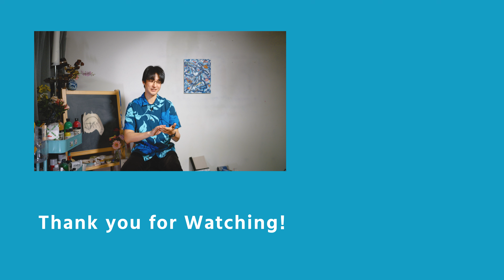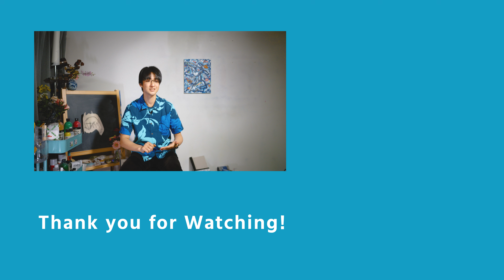【永久保存版】油絵具をとにかく早く乾燥させる方法を教えます【誰も知らない裏技,禁術】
永久保存版です。
時間制限のある美大受験で油絵具,油彩画を爆速で速く乾かしたい！その方法をマルっとお伝えします。

空のアルミチューブ
粉1
粉2
ジェルメディウム

目次
00:00 はじめに
01:22 この動画を撮った理由・きっかけ
03:14油絵具の乾くメカニズムについて
04:32基本的な速乾①：化学反応（酸化）を早める
06:46基本的な速乾②：樹脂成分を加える
08:29美大受験生なら誰でも知っている速乾テクニック
10:28美大受験生も知らない裏技❶："粉"を混ぜる
15:12美大受験生も知らない裏技❷［禁術］：??を混ぜる
19:42裏技❶を実践
25:47裏技❷［禁術］を実践
28:34裏技を受験会場へ持ち込むための事前準備
31:48まずはご自身で試してみてください
35:55乾燥を無理に早めることは耐久性を損なう
37:43今回のおまけ

▼普段の作品制作で使っているアクリル絵具

▼おすすめ油絵具（セット）

▼おすすめ油絵具（単色）
- 高価だけどそれだけの価値あり！
- 影色として非常に優秀
- 単色・混色どっちでも使いやすくて安い
- 私はこの絵具1つで藝大合格しました
- 白と混ぜるだけで完璧な肌色になります

▼おすすめ溶き油
- 迷ったらこれ一択！ハイスタンダードを極めた調合溶き油
- 指触乾燥状態でかけてOKな新時代ニス

今後も東京藝大油画専攻の受験生向けのお役立ち情報や油画関連の豆知識などを配信していきます！
【ソーシャルリンク】
1994年東京都出身。2020年東京藝術大学美術学部絵画科油画専攻を卒業。2023年同大学修士課程美術教育研究室修了。
主な個展には「KO KIKUCHI EXHIBITION」(GALLERY b. TOKYO, 東京, 2021)、「菊地虹 個展」(Room_412, 東京, 2020)、があり、主な受賞歴には「ターナーアクリルガッシュビエンナーレ2018 入選」がある。
また作家活動と並行して2016年から7年間、御茶ノ水美術学院にて講師を務める。